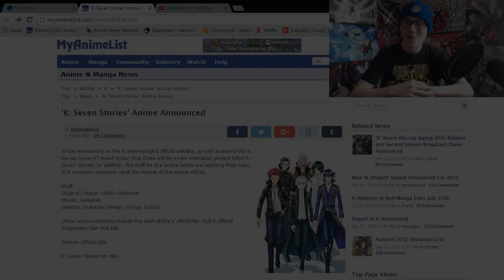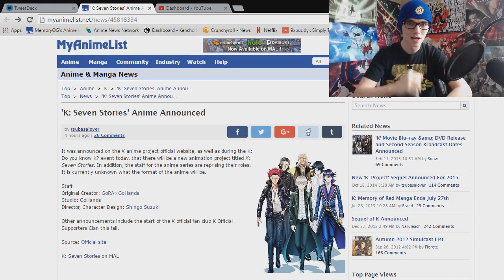New K Anime "K: Seven Stories" Announced!!! HYPE!!!